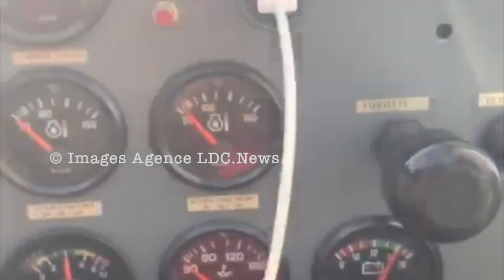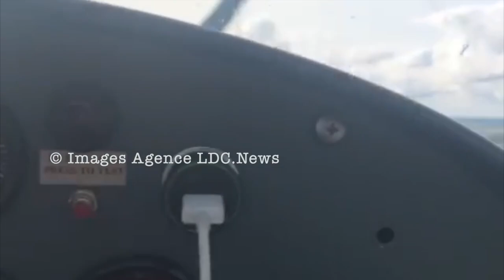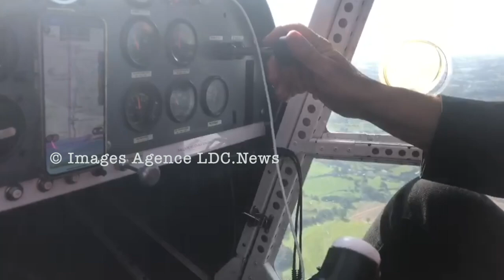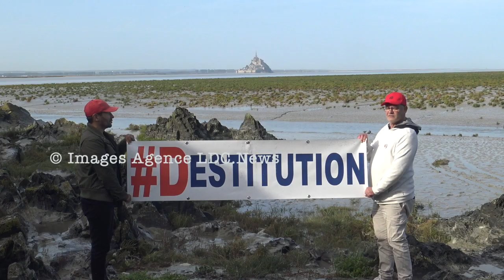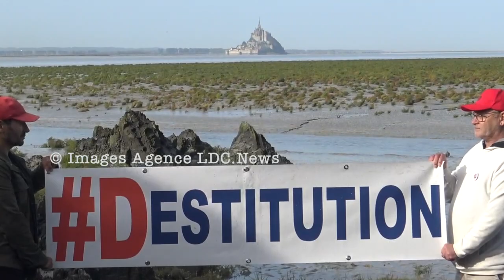Destitution. Francis Lalanne survole en avion le Mont Saint Michel/France - 30 Septembre 2023